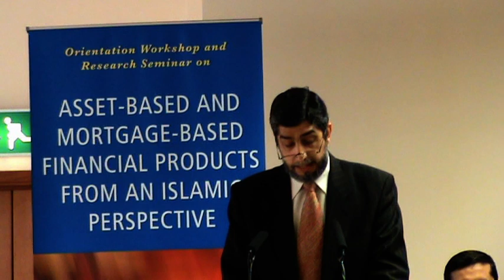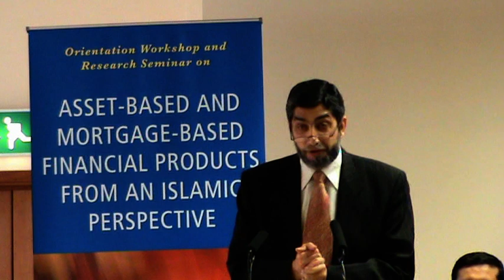Sir Iqbal Sacranie: Islamic Finance in UK (Part 1)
Sir Iqbal Sacranie's Lecture in the Seminar "Asset-based and Mortgage-Based Financial Products from an Islamic Perspective", Organized by MIHE, The Islamic Foundation, IRTI and IDB